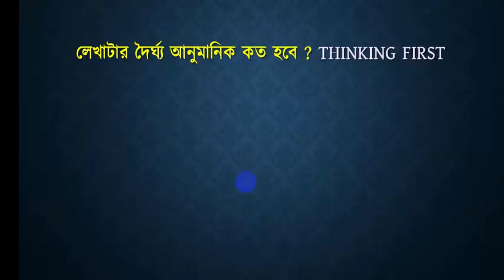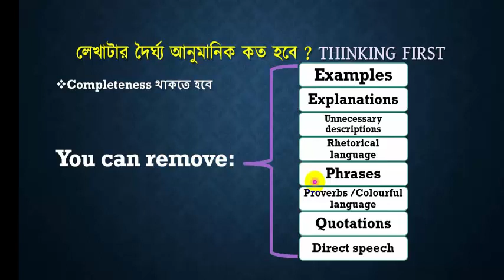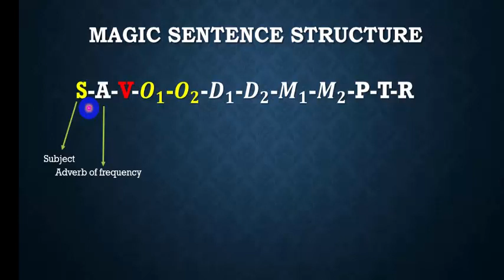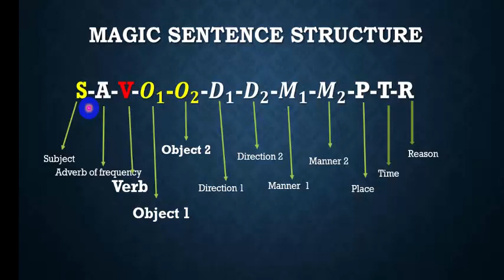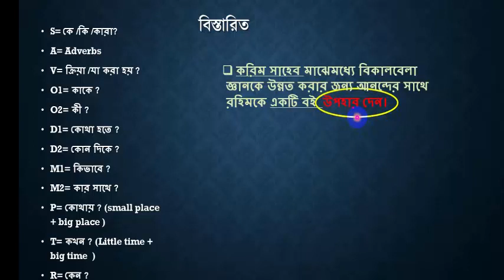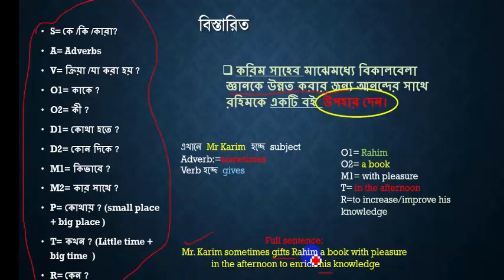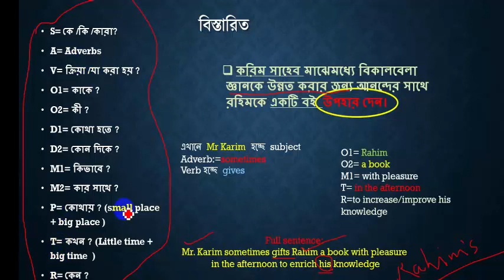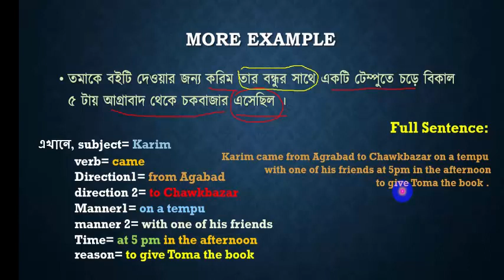English Freehand Writing Skill Development । Basic to Advanced । বাংলা টিউটোরিয়াল । Part:02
Free writing has traditionally been seen as a prewriting technique in academic environments, in which a person writes continuously for a set period of time without worrying about rhetorical concerns or conventions and mechanics, sometimes working from a specific prompt provided by a teacher.

Many people struggle with writing in English and it can seem like a real challenge to improve. Don’t worry, though. Here are some simple steps that you can take to improve your written English and impress people with your writing skills.

writing,freehand writing,english,english grammar,learn english,easy freehand english writing practice,freehand writing tips,grammar & freehand writing,english express writing,developing freehand writing skills,learn english writing easily,amazing free-hand letter writing by seb lester!,english moja,freehand writing bengali to english sunday special video,how to master english writing easily,writing (interest), freehand writing meaning, rh method of learning english class 1,
english moja,
spoken english bangla pdf,
লেখা পড়া না করে ইংরেজি তে কথা বলা শিখুন :|: spoken english bangla tutorial 1 of 8 videos,
easy english school,
english to bangla translation book,
ইংলিশ তো
This is the channel to present some creative, educative , funny inspirational videos for viewers . Viewers can be motivated and learn so many things.We always try to post such kind of videos here. We are in:
🙋‍♀️ 🙋‍♂️যোগাযোগ
আমাদের আরো ভিডিও খুজে পেতে নিচের লিংকে ক্লিক করুণঃ